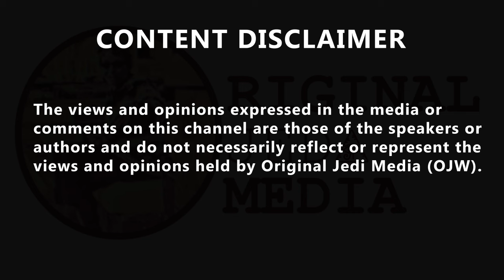Hammer-wielding robbers steal £22,000 Rolexes after smashing into family jewellers south-west London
Hammer-wielding robbers steal £22,000 Rolexes after smashing into family jewellers in south-west London. The culprits, said to be aged 17 to 20, ran off with their haul within 20 seconds